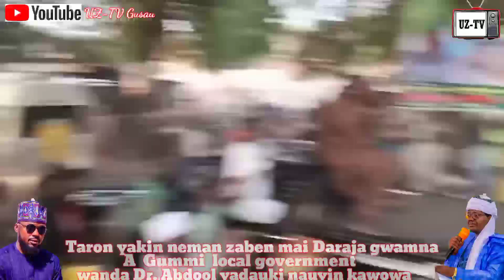kalli yadda aka gudanar da gagarumin taron da ba a tabayiba a jihar zamfara na yakin neman.....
kalli yadda aka gudanar da gagarumin taron da ba a tabayiba a jihar zamfara na yakin neman zaben gwamna matawalle karo na biyu.